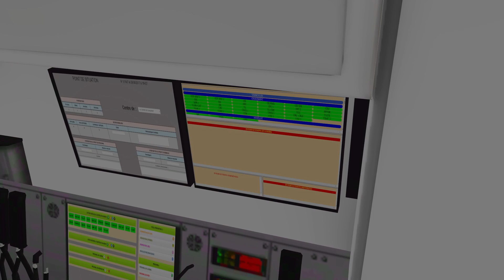LS17 - Unfassbar trauriger Unfall auf Baustelle 😔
EQUIPMENT
► Fractal Design PC Gehäuse
► Nitro Gaming-Stuhl

*Alle Links mit einem Sternchen sind Affilate-Links. Bestellst du dir dort ein Spiel oder Merch, dann erhalte ich eine kleine Provision. Damit unterstützt du mich.